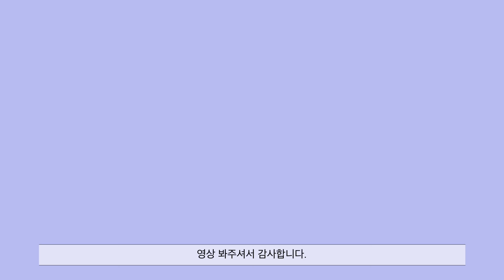시간은 과거에서 미래로 흐를까 | 그러는 동안에 | 임자혁 작가 | 갤러리 기체 | 영화 컨택트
안녕하세요. 내가 사랑한 미술관입니다.

시간은 항상 과거에서 미래로, 일직선으로 흐를까요?
시간이 '흘러간다'고 표현하는 건 어디까지 맞는 걸까요?

임자혁 작가의 개인전 '그러는 동안에'와 영화 '컨택트'를 통해
'시간'이라는 개념에 대해 다시 생각해보게 되었습니다.

* 작품 사진은 아래 링크를 참조해주세요.

감사합니다.